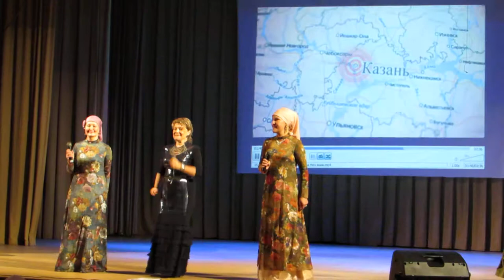9 Мең яшик Мамадыш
Концерт состоялся:
1 октября г. Мамадыш -  Мамадышский  районный ДК   ул. Советская, д.42                нач. в 15.00